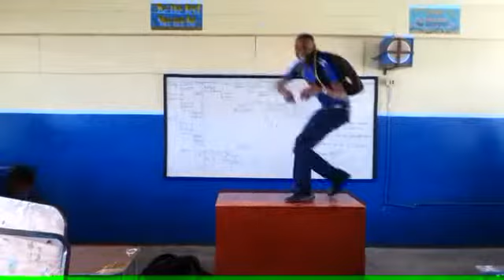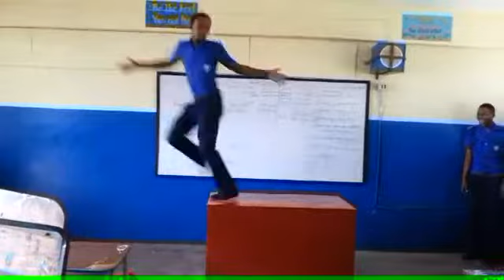Cute boys doing magic